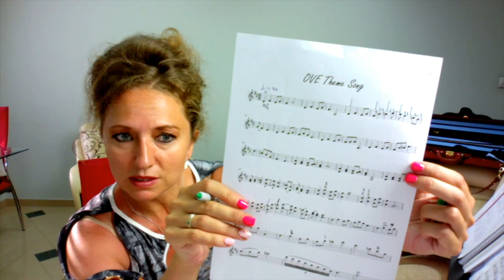Learn to Play Online Violin Education's Theme Song, Part 1 of 3 {MUSIC LINK IN DESCRIPTION}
Don’t waste anymore time searching for youtube videos and free information to help you get out of the violin journey fog. Cut to the chase and get immediate feedback from Heather NOW!

Feeling thankful for this info and want to give back?

// VIOLIN GEAR
Carl Flesch center mount chin rest with a hump
Dominant G, D, A and Pirastro E Violin String Set
Bravo Kun Shoulder Rest
Kun Shoulder Rest
Blue Snowball USB Microphone
Pirastro Rosin
Rubber Practice Mute
My Travel Bam Violin Case